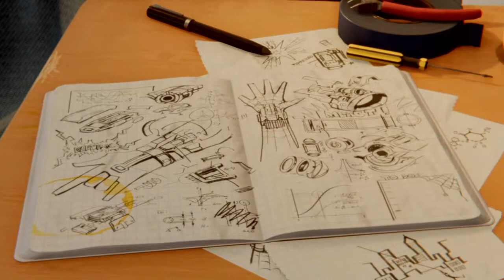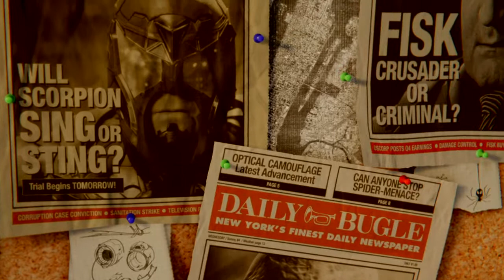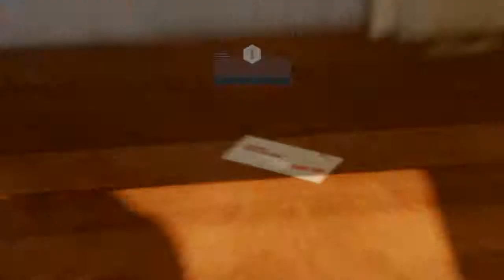Marvel's Spider-man (ps4) Walkthrough part 1 in hindi